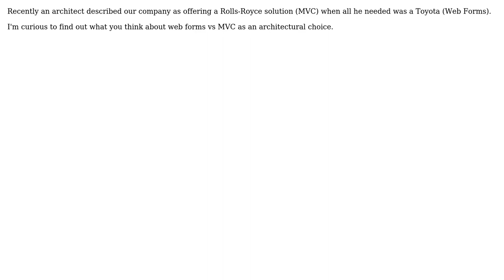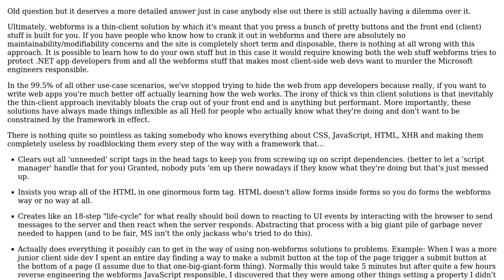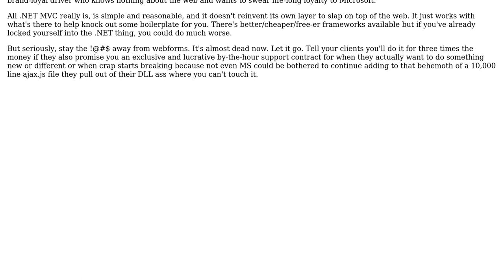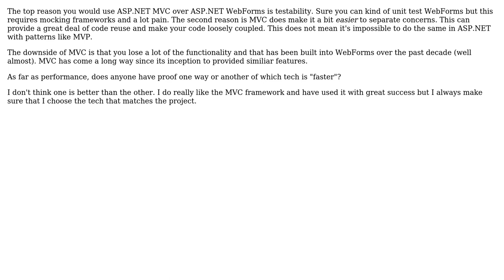Software Engineering: Why would you use MVC over Web Forms? (4 Solutions!!)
Software Engineering: Why would you use MVC over Web Forms?

With thanks & praise to God, and with thanks to the many people who have made this project possible! | Content (except music & images) licensed under CC BY-SA | Music | Images & others | With thanks to user TaylorOtwell user randomperson25 user Mysterion user Erik Reppen user Eric King and the Stack Exchange Network Trademarks are property of their respective owners. You are responsible for your own actions.